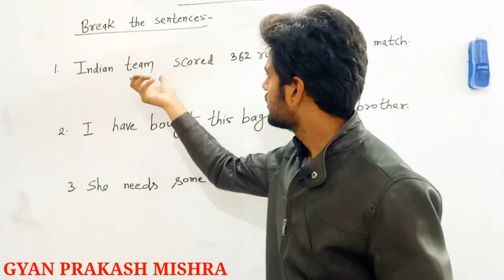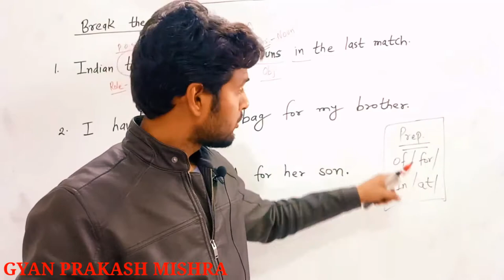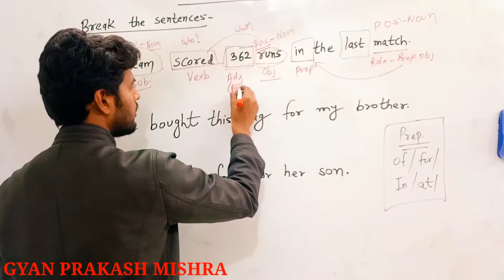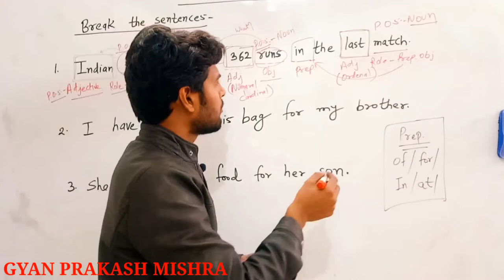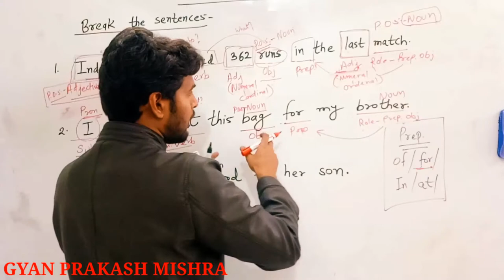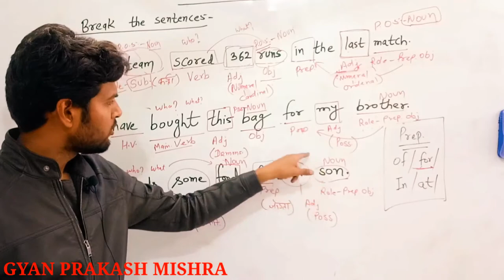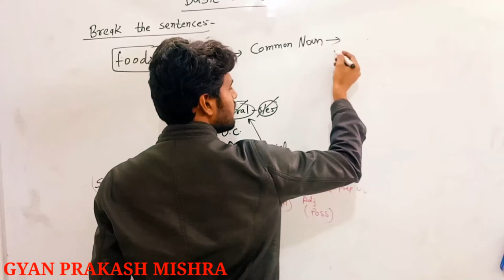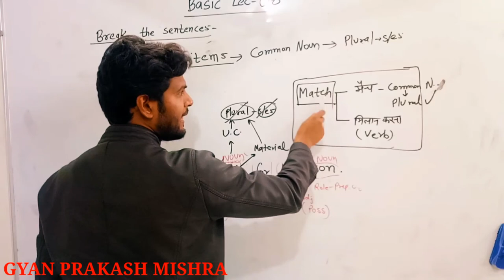HOW TO BREAK A SENTENCE PART01 / PARTS OF SPEECH- ADJECTIVE BASIC LEC. 08 BY GYAN PRAKASH MISHRA